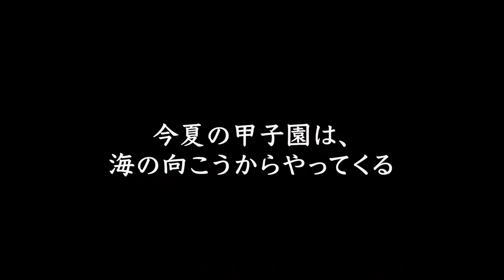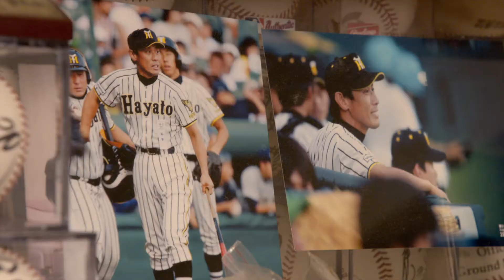映画「甲子園：フィールド・オブ・ドリームス」予告編（出演：水谷哲也 、佐々木洋 、大谷翔平 、菊池雄星 ）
「甲子園：フィールド・オブ・ドリームス」作品情報：

監督：山崎エマ
出演：水谷哲也 、佐々木洋 、大谷翔平 、菊池雄星
劇場公開日：2020/8/21
（C）2019 Cineric Creative/NHK/NHK Enterprises